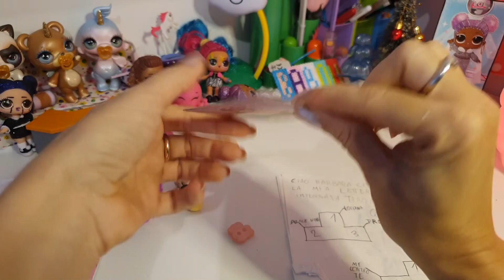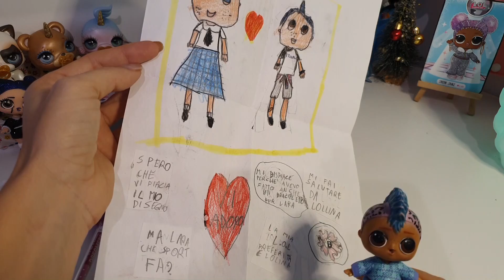POSTA di Barbara e Lara insieme a MIAO, letterine fan alla casella postale